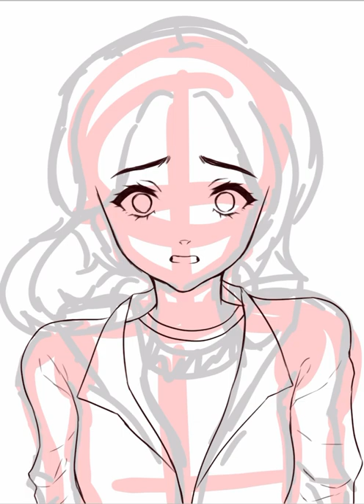max mayfield s4 (running up that hill)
IT DOESNT HURT ME, BUT DO YOU WANNA FEEL HOW IT FEELS?

inspired by the lovely @alicychwan on Instagram
grey background inspired by the amazing @mazamuno on YouTube

song: running up that hill- Kate bush